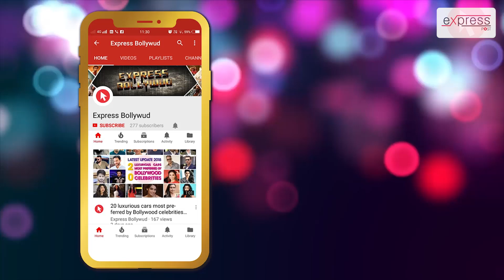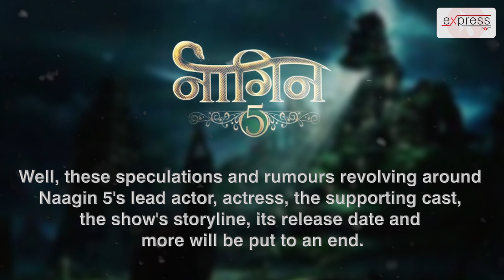Naagin 5 Confirmed Actress | Naagin Season 5 Cast Name | Ekta Kapoor | Latest News | Express Post